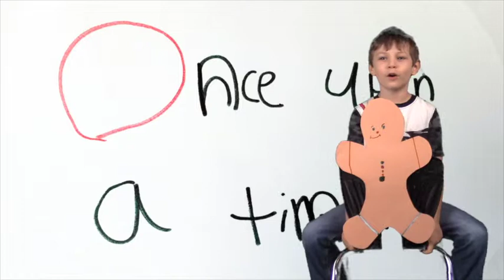Monachino Group B - Gingerbread Man 2016